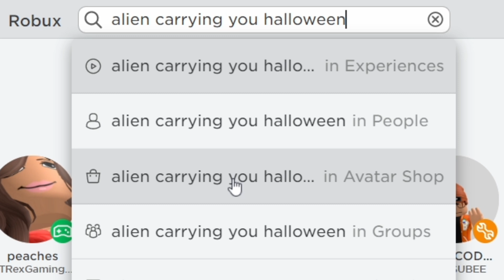ROBLOX HALLOWEEN OUTFIT IDEAS 👻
Use Starcode "Diego" when you buy Robux or Roblox Gift Card!  💙

Diego